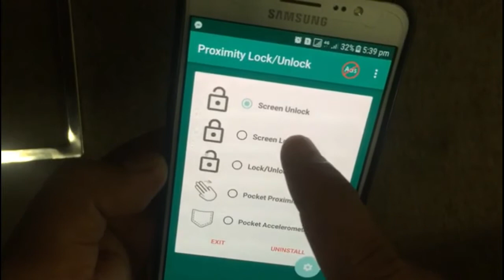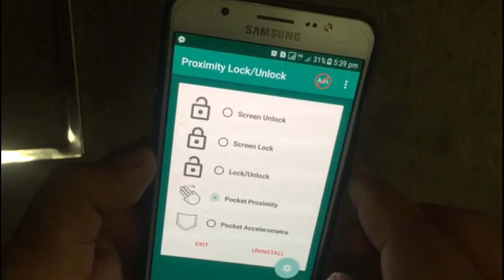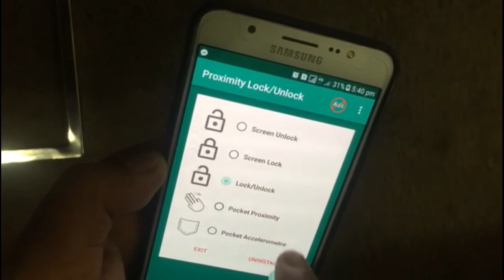Android Mobile Sensor Secret / Tamil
Features:
Lock (device locks and screen turns off when proximity sensor covered)

Unlock (device lights up and screen turns on when proximity sensor covered)

Pocket mode (Device locks when put in pocket and unlocks when taken out. This mode now also uses the accelerometer to check device position. Device locks when upside down at a specified angle and when sensor is uncovered. It unlocks when sensor is uncovered)

Lock/Unlock (Device locks if screen is on and unlocks if screen is off)